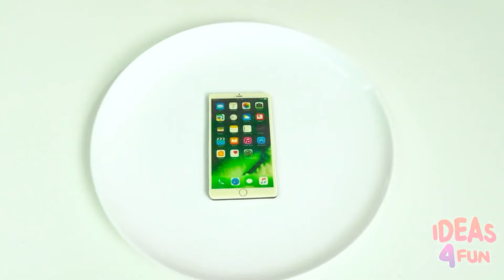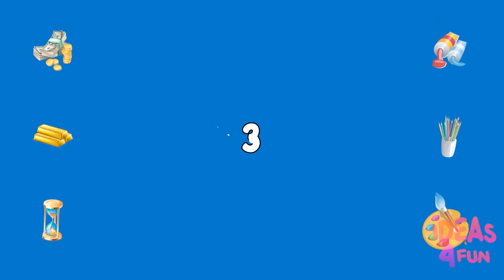TANTANGAN COKELAT VS MAKANAN ASLI | Terakhir Stop Menang! 100 Lapis Cokelat oleh Ideas 4 Fun